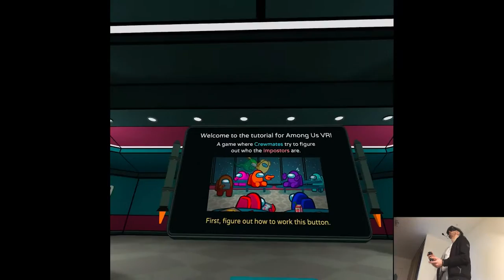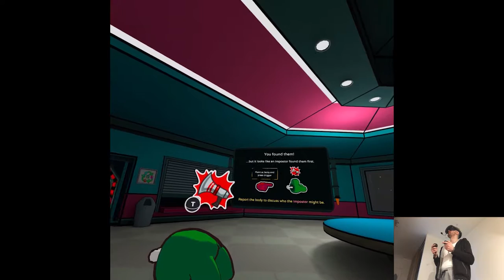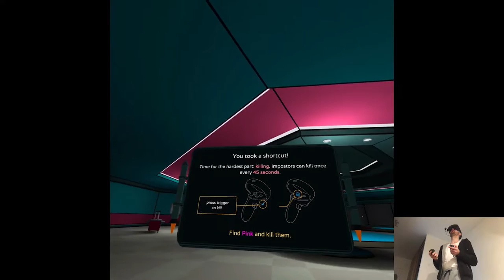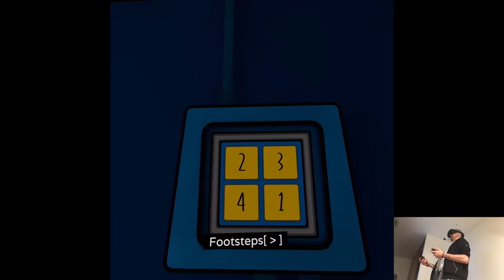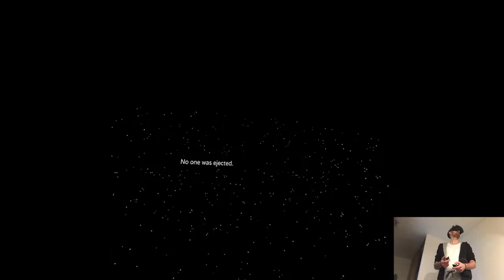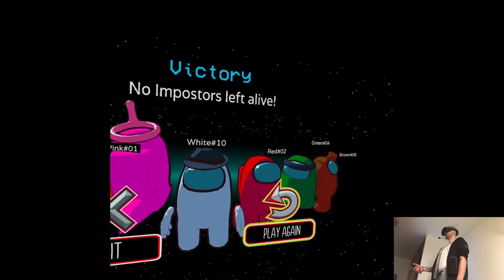OVERVIEW - Among Us VR | Part X Gameplay | Meta Quest Pro VR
Hi

Fortunately that's the only thing released for today cuz I have to go back home earlier than usual, overall very much enjoyed it and the video turned out rather cute so, good day for sure. I'll update y'all on stuff happening for this weekend tomorrow, I'll see you around!

0:00 - Intro
1:56 - Gameplay
18:19 - Thoughts

Short PC specs:

i9-9900KS
RTX 2080ti
32GB RAM 3200MHz
2TB SAMSUNG 970 EVO PLUS M.2